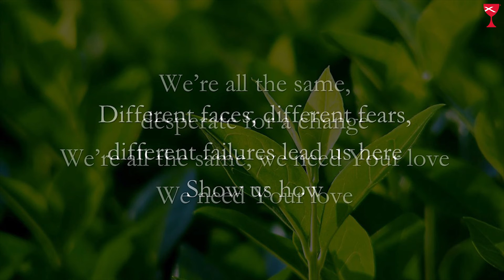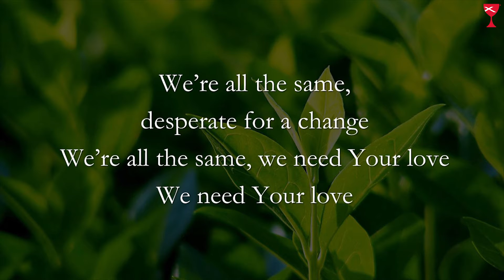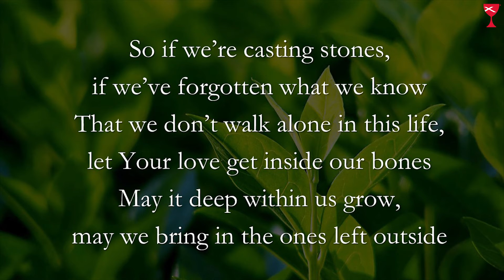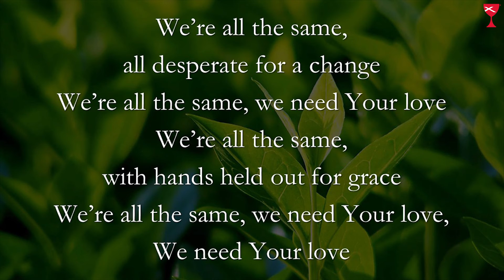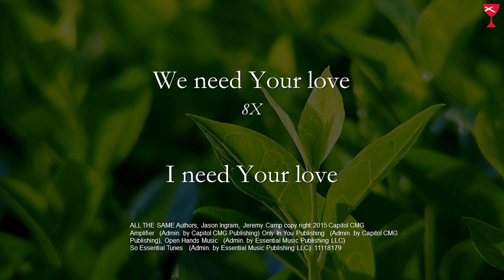"All the Same" + Seth's Excellent Instrumentals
From Travis & Seth's Excellent Audio Adventure come Seth's Excellent Instrumentals, by Seth Jordan.  These instrumental tracks include words for singing along.  We pray these videos serve as blessings to you!

Featured here: "All the Same" Authors Jason Ingram Jeremy Camp 2015 Capitol CMG Amplifier (Admin. Publishing) Open Hands Music & So Essential Tunes (Admin. By Essential Music Publishing LLC) 11118179